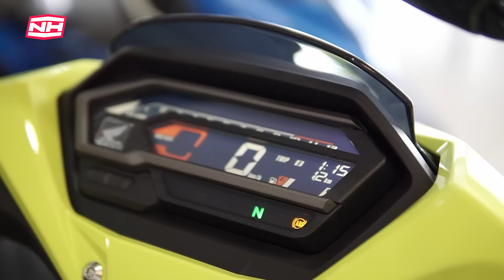KENAPA AKU PILIH HONDA RS-X | PEMILIK PERTAMA TRICO EDITION! | WALKAROUND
MERCHANDISE RIDE WITH PASSION BOLEH DIDAPATI DI SHOPEE SEKARANG!!!🔥🔥🔥

Stok adalah terhad! Jadi, sila dapatkan segera! 😄

WELLY TEAM CYCLE SDN. BHD.
NO 7,9 & 11 JALAN DINAR GU 3/G
SEKSYEN U3
40150 SHAH ALAM
SELANGOR D.E.

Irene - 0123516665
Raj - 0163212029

Terima kasih.